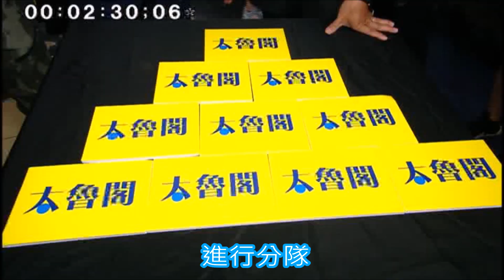【飢餓遊戲_幕後花絮】EP83 台中_第四關分隊 20180527 沈文程 吳尊 辜莞允 亮哲 何妤玟 范時軒 芊予